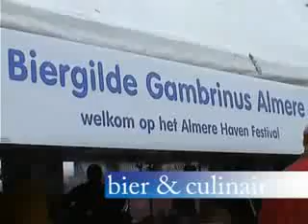Havenfestival Almere 2006